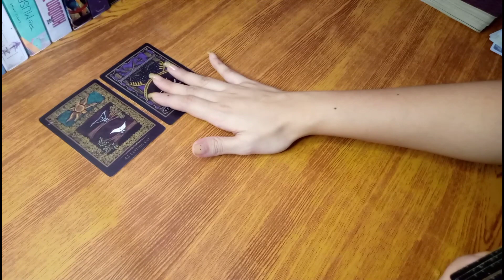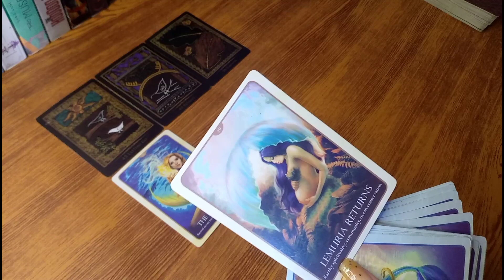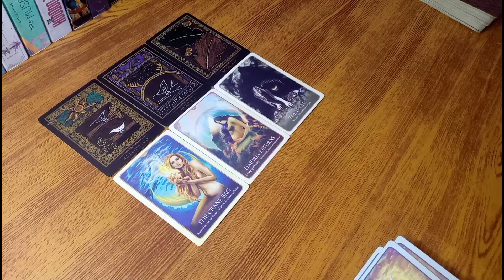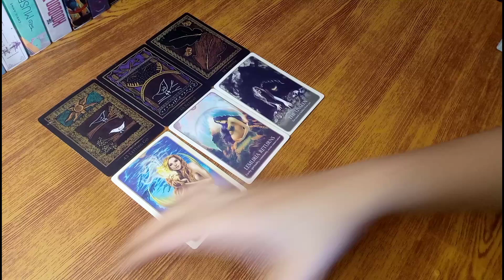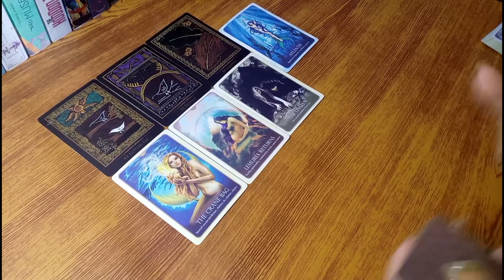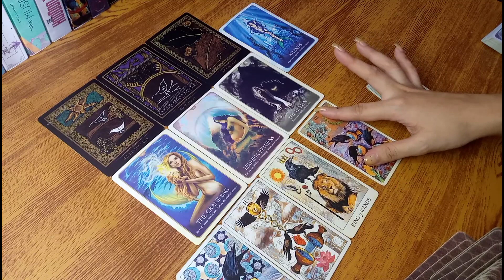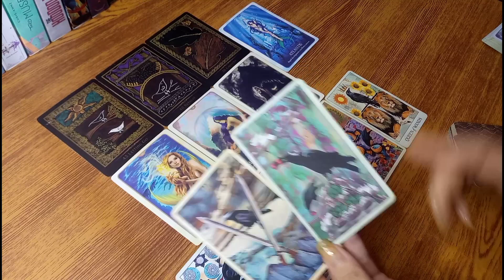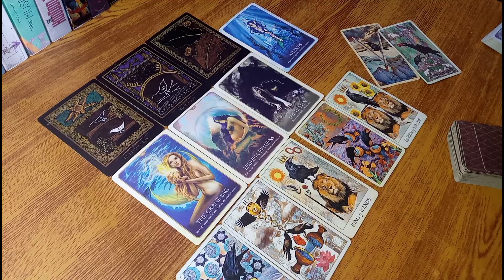🌻January 6,2022 "EARTH SIGNS" ♉Taurus♍Virgo♑Capricorn|365 days of Tarot;Daily Guidance-Tagalog